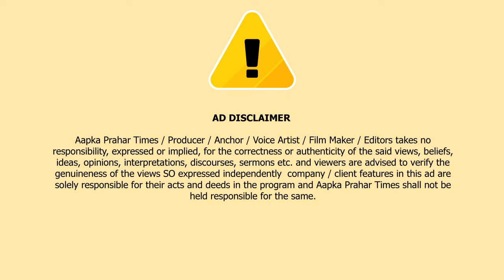मनपा सौचालय में मौत का कुंआ,लाखो का टेंडर, काम गायब || Islamuddin Khan|| Aapka Prahar Times